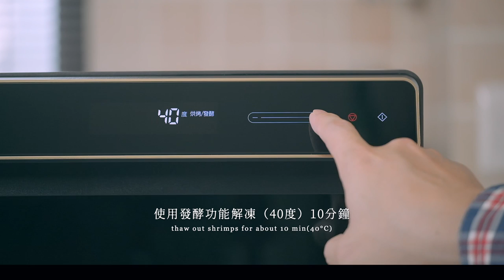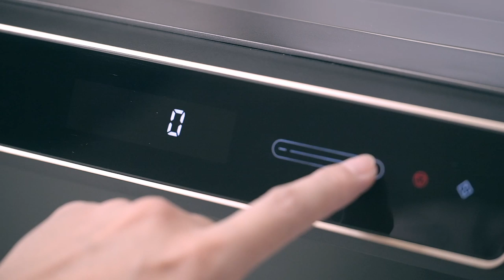蠔油蝦仁豆苗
這道蠔油蝦仁豆苗，雖然沒有過油跟大火快炒
但豆苗吃起來卻特別甜、也更有味道
蝦仁也有著不錯的表現，整體來說
就是簡單美味的家常菜

特簡單的做法，只要把食材跟配料拌一拌
剩下的就交給 Panasonic NU-SC300B 蒸氣烘烤爐
動動手指～時間到就完工！ 超簡單近乎 0廚藝

如果你喜歡我的影片，請給我個讚 👍～謝謝你 ^______^

▩ SNS
三咪姊跟我的動態有時只在IG發布
偶爾會有短影片，有興趣就加我追中吧

▩ Book
Sous Vide！舒肥機中西式料理：45道低溫真空烹調食譜